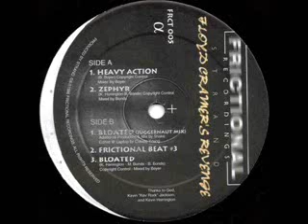Strand - Bloated (Juggernaut Mix)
Frictional Recordings - 1996
Remix  : Anthony "Shake " Shakir